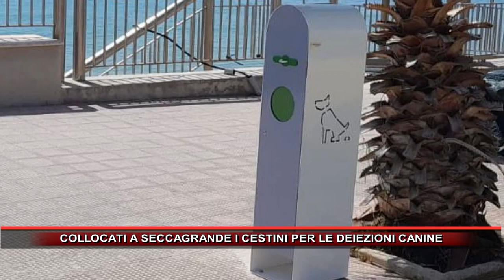COLLOCATI A SECCAGRANDE I CESTINI PER LE DEIEZIONI CANINE